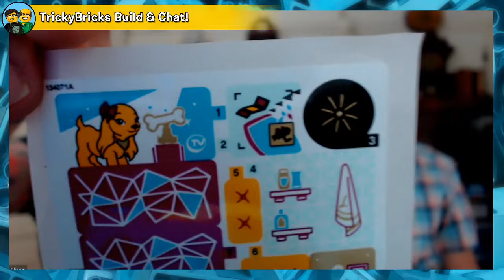TrickyBricks LEGO Build & Chat LIVE #86 - Special Guest: Matthew Ashton!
We're talking with the one and only Matthew Ashton, VP of Design at LEGO, creator of Unikitty, and judge on LEGO Masters UK! He's a talented, funny and all around great person. You won't want to miss this one!

Don't forget to check our community tab for updates on our weekly challenges!

Monday • Wednesday • Thursday • Friday • Group Chat Sunday